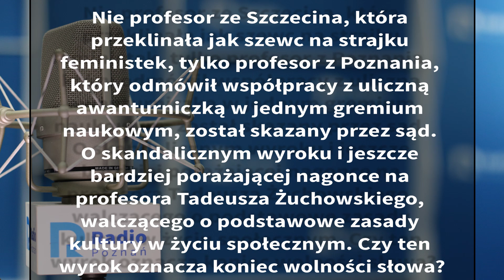Wielkopolskie popołudnie: Tomasz Jasiński [27.06.2022]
Nie profesor ze Szczecina, która przeklinała jak szewc na strajku feministek, tylko profesor z Poznania, który odmówił współpracy z uliczną awanturniczką w jednym gremium naukowym, został skazany przez sąd. O skandalicznym wyroku i jeszcze bardziej porażającej nagonce na profesora Tadeusza Żuchowskiego, walczącego o podstawowe zasady kultury w życiu społecznym. Czy ten wyrok oznacza koniec wolności słowa?